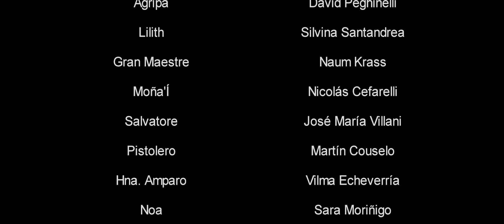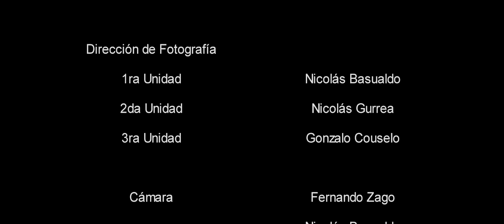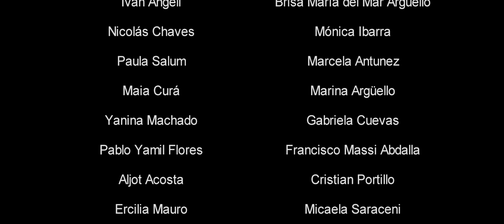Sicarii: Prototype || Teaser Versión Extendida || Live-Action || Oficial 2023 || (En-Es Subs)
Versión Extendida del Teaser Trailer de Sicarii Prototype

STAFF:
Gonzalo Couselo
Juan Andrés Tabare
Franco Noci
Maira Couselo
Nicolás Basualdo
Rocio Giordanengo
Sofía Di Santo
Manuela Franzolini
Serena De Rosa
Tomás del Castillo
Fernando Zago
Pablo Falco
Gabriel Paolucci
Naim Gesrik
Genaro Tomás Tabare
Juan Andrés Rimoldi
Ernesto Sánchez
Josh Watkins
Juan Borrione
Julián Marcus

CAST:
Virginia Esparza
Julieta Peirone
Naum Krass
David Peghinelli
Nicolás Cefarelli
Silvina Santandrea
Vilma Echeverría
José María Villani
Martín Couselo
Sebastián Nannini
Sara Moriñigo
Facundo Galiano
Mariano Guzmán
Juliana Montecchia
Juan Ignacio Mariani
Antü Nahuel Citara
Mailén Zabala Cornejo
Mauro Domínguez

Realizado con el apoyo del Ministerio de Cultura de Santa Fe, Convocatoria Plan Fomento 2022.

Producido por:
Lumbra Films
Motocopio Producciones
Nochi VFX

¡No olvides visitar nuestras redes para enterarte de más!